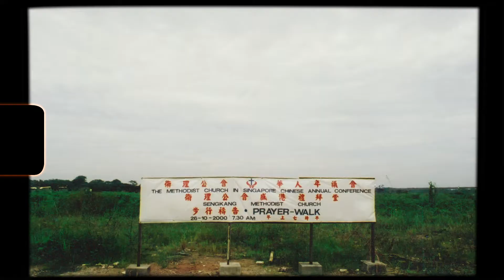SK20 Song - Sneak Preview! [Mandarin]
Our own SKMC Song!